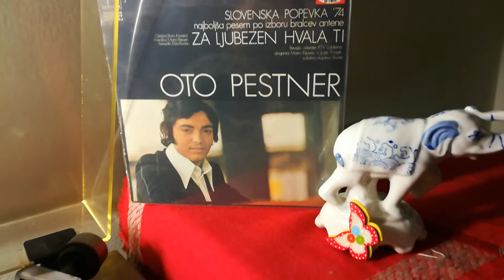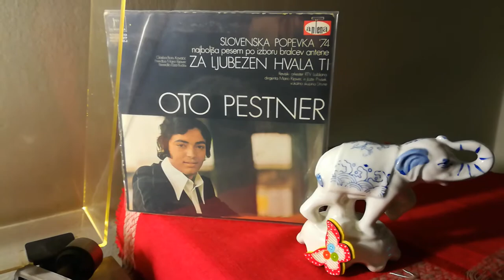Oto Pestner – Za Ljubezen Hvala Ti *1974* /// *vinyl* /SLOVENSKA POPEVKA '74/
Label:
RTV Ljubljana ‎– SP10027
Format:
Vinyl, 7"
Country:
Yugoslavia
Released:
1974
Genre:
Pop

/B.Kovačić – E.Budau – M.Rijavec/

PROMOTION ONLY!